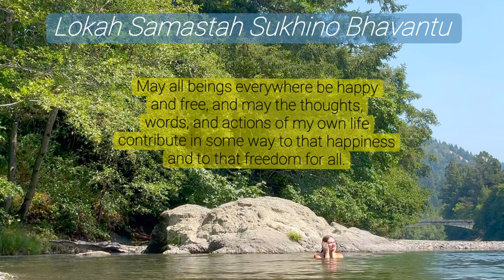Mental Health, Overconsumption, & an Honest Conversation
hi friends! it’s been awhile😅 i’m so happy to share another video with y’all. was feeling introspective during this time in my cycle & wanted to share what has been on my mind…overconsumption, media, slow living, seasonal living, & self reflecting type stuff🙉
thank you for being as you are🤍

STREAM “Wake Up” ⤵️

Music Links~

Personal Links~